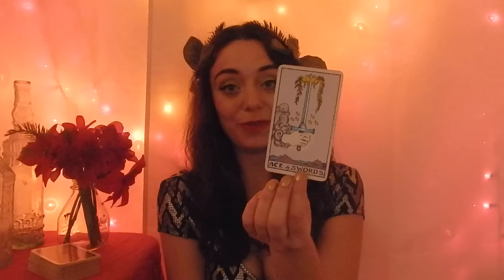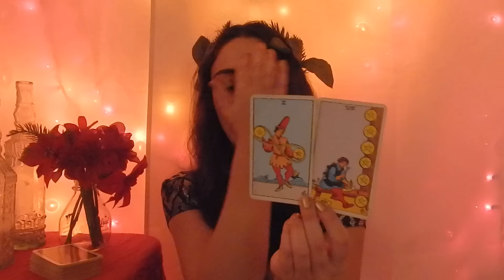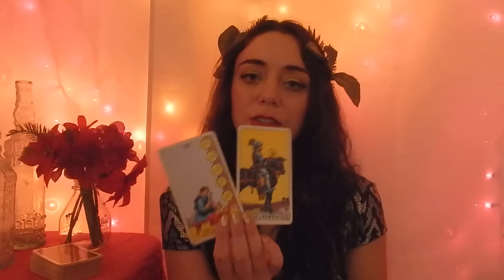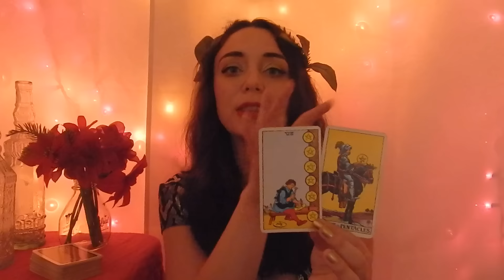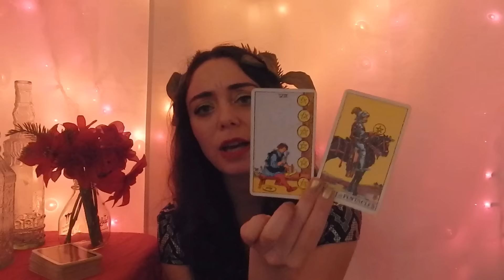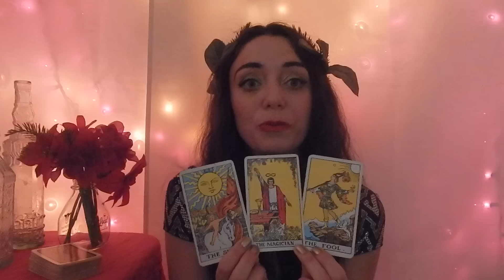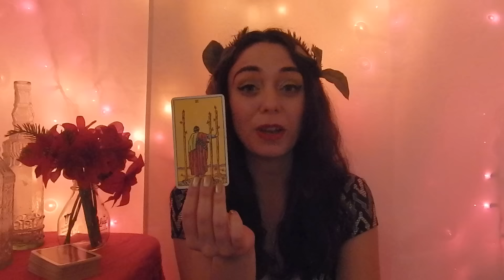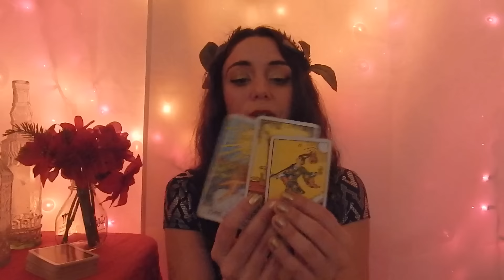Cancer December 2017 - SURPRISES. UNKNOWN TERRITORY.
Hi, gorgeous Cancers! I love you all! This month is about you letting it all go and letting surprises meet you. That shift in your blockages and the level that you feel you have to hold situations stable are informed by some clarifying energies. Let that love meet you, rather than the other way around.